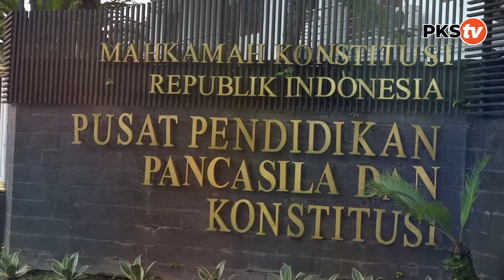Zainuddin Paru: Tim Hukum PKS Garda Terdepan dalam Advokasi dan Kawal Hasil Pemilu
Wakil Sekretaris Jenderal DPP Partai Keadilan Sejahtera (PKS) Zainuddin Paru memberikan sambutan pada penutupan Bimbingan Teknis Hukum Acara Perselisihan Hasil Pemilihan Umum yang digelar oleh Mahkamah Konstitusi bagi PKS, bertempat di Pusdiklat Pancasila dan Konstitusi, Bogor Jawa Barat, Kamis (11/5/2023).

Dalam sambutan, Zainuddin mengucapkan terima kasih dan apresiasi tinggi terhadap Mahkamah Konstitusi yang telah memberikan materi bagi tim hukum PKS terkait seluk beluk MK dan perselisihan hasil Pemilu.

"Kita berterima kasih MK memfasilitasi mulai dari tempat yang nyaman dan baik, materi yang luar biasa dengan narasumber yang kredibel untuk bimtek PHPU bagi Biro Hukum dan Advokasi PKS," ucap Zainuddin.

Ia kemudian berpesan kepada seluruh peserta yang telah mengikuti Bimtek dari awal sampai akhir agar mempraktikkan ilmu yangtelah didapat di daerahnya masing-masing.

"Peserta yang hadir adalah orang-orang pilihan, hanya tiga orang dari tiap provinsi, saya berpesan agar peserta mempraktikkan ilmu yang sudah di dapat di daerahnya," tutur Zainuddin.

"Tim Hukum dan Advokasi PKS adalah garda terdepan dalam meraih pemenangan di Pemilu 2024, mulai dari kampanye, pencoblosan, sampai 4 bulan pasca ditetapkan oleh KPU, tim Hukum bekerja untuk mengawal dan menjadi kuasa hukum bagi PKS," imbuhnya.

Lebih lanjut, ia berharap Mahkamah Konstitusi yang nantinya akan menangani perselisihan hasil Pemilu tetap bekerja dengan profesional dan menjunjung tinggi keadilan.

"Kita doakan MK menjadi lembaga yang tetap profesional, dan menjunjung tinggi keadilan, menjadi benteng penjaga Konstitusi bangsa dan menjaga persatuan dan kesatuan demi terwujud keadilan yang baik," pungkasnya.